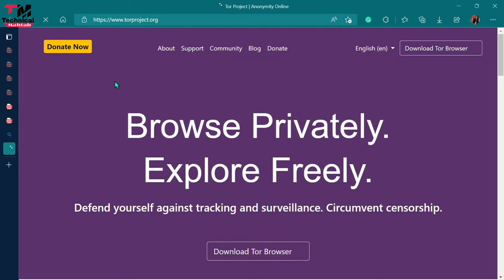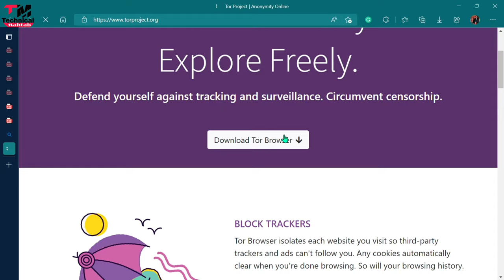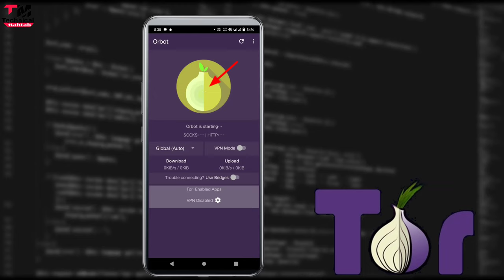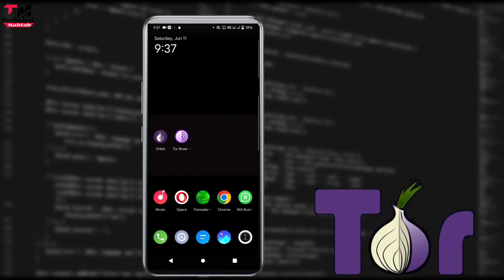How to Download & Install the Tor Browser ? How to Use Tor Browser ? TOR On PC & Android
What is Tor Browser ? How it works | Tor Browser kya hota hai

Hello friends..
Welcome hai aapka Humare is "Technical Mahtab" YouTube Channel me aur mai hun aapka dost Mahtab Alam...Doston Aaj mai baat karne  Wala hun ki " TOR Browser ko kaise download kare?" TOR browser ko download karne ka kya tariqa hai.. agar aap puri details me janna chahte hai toh is video ko ant tak dekhte rahiye..

2⃣KBC की तरफ़ से मिल रहे हैं पुरे 25 लाख रुपए ?|  KBC Lottery Fraud Call | 25 lakh

3⃣2050 में भारत बनेगा सबसे शक्तिशाली देश | Future world 2050 Technology in Hindi | 2050 की दुनिया

9⃣Never search 10 things on Google !! भुल कर भी ये 10 चिज़े गूगल पर ना खोजें !!